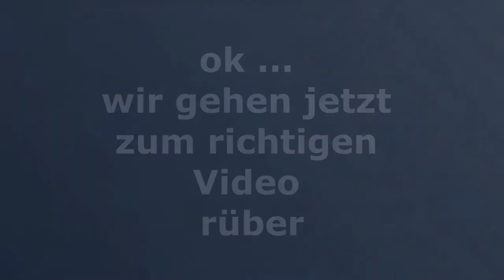WASSERFLACHWITZ CHALLENGE + Bestrafung | Einfach Cadiii 🎉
Willkommen bei meinem Adventskalender! 24 Tage/24 Videos!

Heute für euch am 10. Dezember:
"WASSERFLACHWITZ CHALLENGE + Bestrafung"

Du hast Bock mich zu unterstützen?

Mein bestes Video:
TÜRKISCH gegen ALBANISCH

Quellenangaben:
-iStock